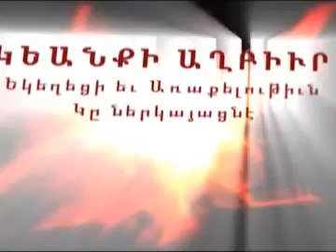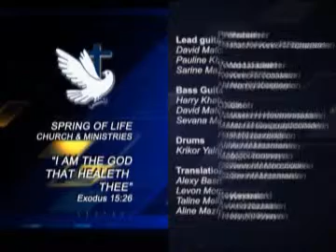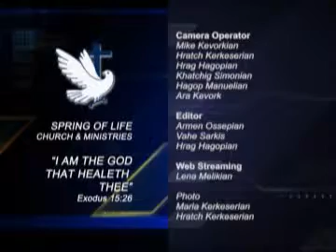Pastor Kevork - Resurrection Day - the Blood Covenant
Յարութեան Տօն - Արեան Ուխտը